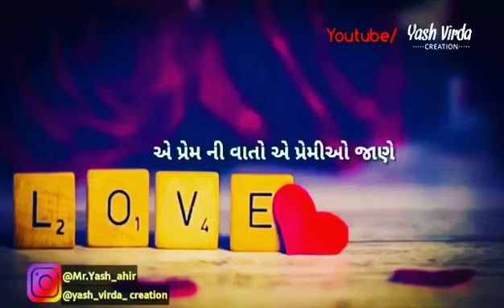Devayat Khavad Status